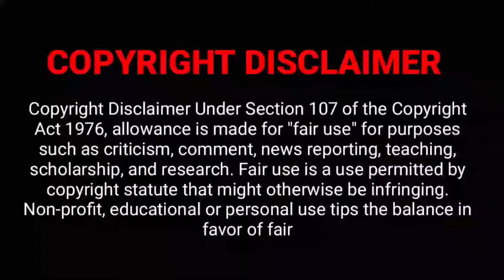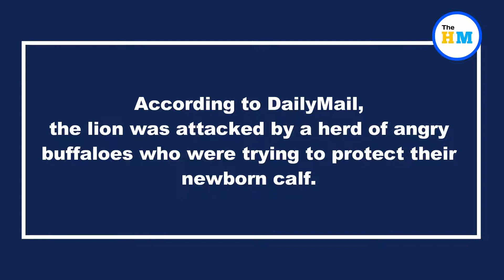Lion tries to escape herd of buffaloes by clinging to a tree. Video goes viral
About Video :-
The lion may be the king of the jungle, but sometimes this majestic big cat finds itself in a tight spot. There are several videos on the internet that prove that lions can be equally afraid and goofy like other smaller animals of the jungle. A video shot in Africa that shows one such lion has gone viral and may simply make you giggle.

Afraid lion viral video,
Afraid lion video,
Afraid lion funny video,
Lion videos,
Viral videos,
Viral video,